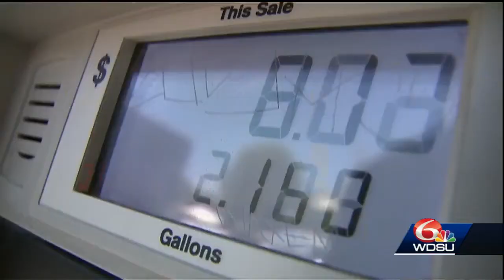Oil prices collapse because of Coronavirus pandemic